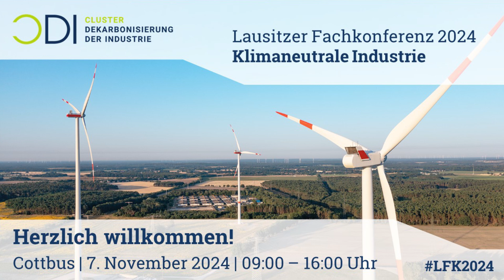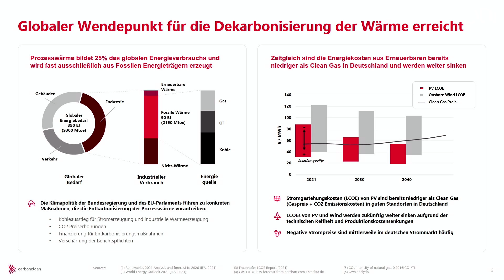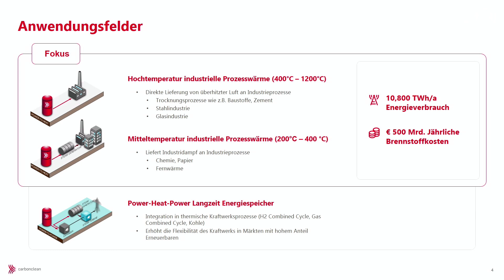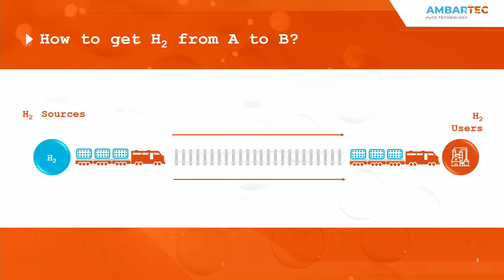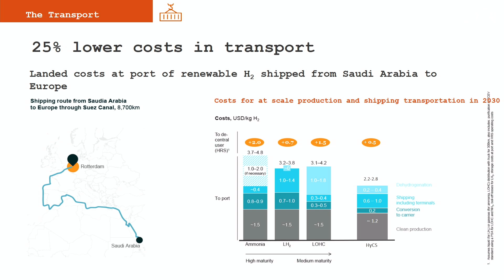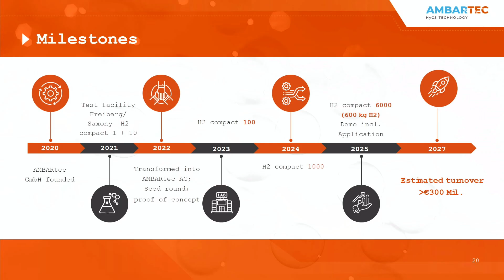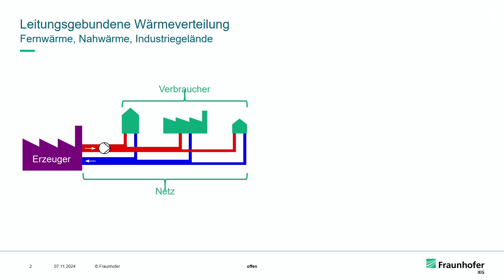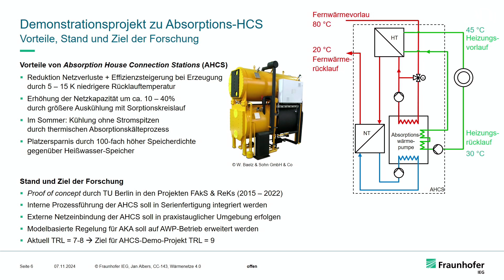Innovation Pitch der Lausitzer Fachkonferenz 2024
Innovative Unternehmen, Start-Ups und Forschungseinrichtungen präsentieren technische Lösungen
• Robert Pfab | Carbon-Clean Technologies
• Matthias Rudloff | AMBARtec
• Jan Albers | Fraunhofer IEG

Zur Veranstaltung
Um bis 2045 CO₂-neutrale Grundstoffe zu produzieren, müssen innovative Technologien rasch angewendet werden. Die Energieversorgung der Zukunft sollte möglichst klimafreundlich, zuverlässig und flexibel sein.

Dazu hat die „Lausitzer Fachkonferenz – Klimaneutrale Industrie“ am 7. November 2024 wertvolle Einblicke in elektrische, thermische und chemische Speicherlösungen geboten. Zahlreiche Expert*innen folgten der Einladung des Clusters Dekarbonisierung der Industrie (CDI) und diskutierten in der Messe Cottbus sowie online über den Stand der Technik, Flexibilitätsinstrumente, Rahmenbedingungen und Geschäftsmodelle für industrielle Großspeicher.